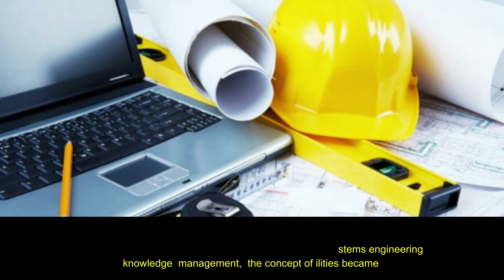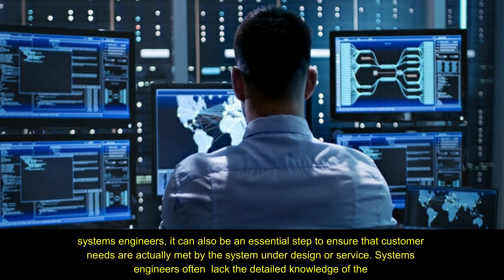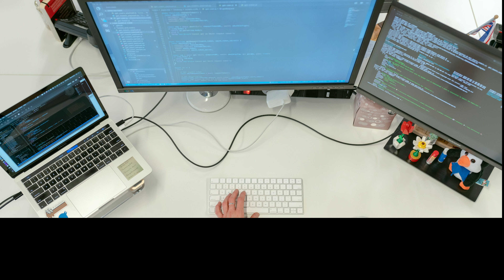Application of Ilities for Ontology-based Systems Engineering